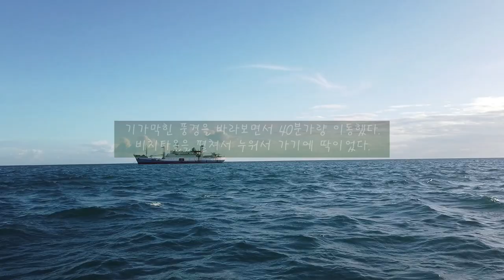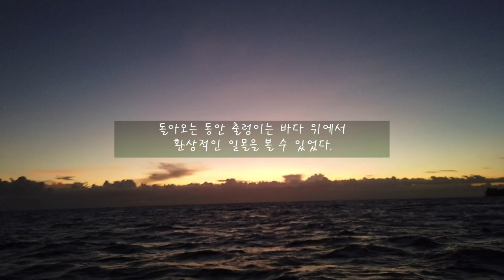196살 거북이를 직접 만져볼 수 있다고?! 거북이들의 섬 잔지바르 프리즌아일랜드(Prison Island)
이번 영상은 아프리카 탄자니아 잔지바르에서 유명한 프리즌 아일랜드 투어 브이로그이다. 이곳에서는 평소에 쉽게 볼 수 없는 자이언트 거북이를 바로 눈앞에서 보고 심지어 만질 수 있는 경험을 할 수 있다. 가장 오래된 거북이의 나이는 무려 194살이었다. 당시 묶었던 템보 호텔 바로 앞에서 배를 타고 이동했었고, 가격 딜을 해서 20$에 비치타월을 빌려서 가기로 했다. 흔들리는 파도를 온몸으로 느끼면서 작은 배를 타고 이동하며 대략 편도로 40분가량 걸렸던 것 같다.

당시 블루 사파리 투어를 마치고 갔기에 섬에 도착하니 거의 6시가 다 되었다. 갈 때는 좋았는데 돌아올 때 칠흑 같은 어둠이 바다에 내리기에 될 수 있으면 일찍 가는 것이 좋을 것 같다. 폐장시간에 맞춰 가니 가이드에 1:1로 설명을 받을 수 있었고 사진을 찍는데도 좋았던 것 같다. Giant Tortoise라고 불리는 자이언트 거북이에 대해 이것저것 설명해주면서 직접 마사지도 해볼 수 있었다. 과거 아프리카 노예를 사고팔았던 장소에도 갈 수 있으며 하이 시즌에는 이곳에 호텔이 오픈하여 묶을 수도 있다고 한다. 아프리카 탄자니아에, 잔지바르 섬으로 여행을 간다면 한 번쯤 가볼만한 곳으로 추천!